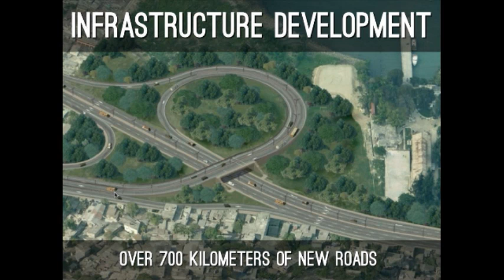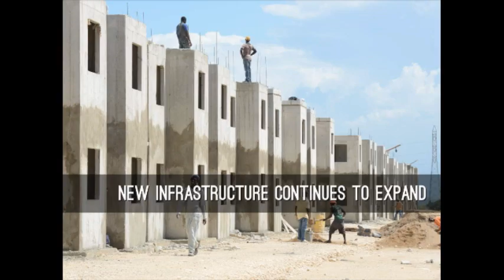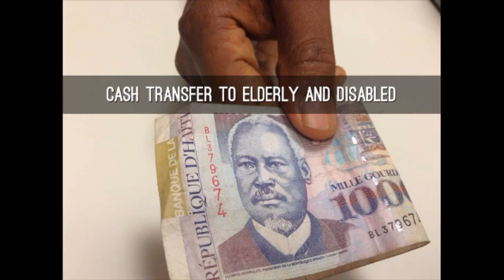Statesmen's Forum: His Excellency Laurent Lamothe, Prime Minister of Haiti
Introduction by
Carl Meacham
Director
11:00 a.m. - 12:00 p.m.
B1-A/B Conference Center
Since his appointment in May, 2012, Prime Minister Laurent Lamothe has spearheaded Haiti's anti-corruption efforts.  The prime minister has also continued focusing on Haiti's development efforts and channeling foreign investment to create employment opportunities.  At the same time, the Haitian government continues efforts to strengthen democratic institutions and political stability in a challenging environment.  Join us for this timely and informative discussion.